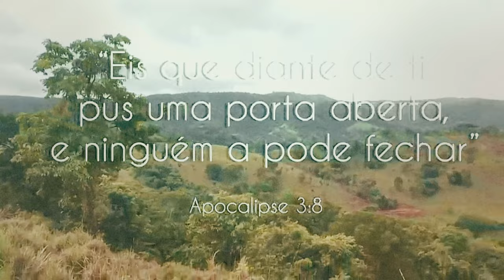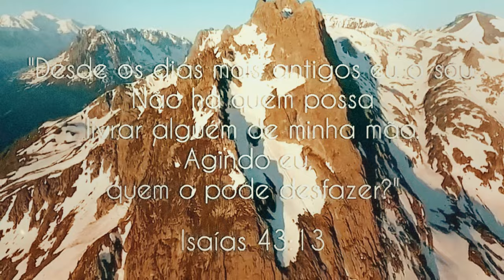Paulo e Silas - (Clip Oficial)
Ouça Agora em Todos  Os APPs de Músicas
► Amazon Music  ► Deezer  ► Kkbox  ► iTunes:
► Napster  ► Spotify  ► Tidal  ► Youtube